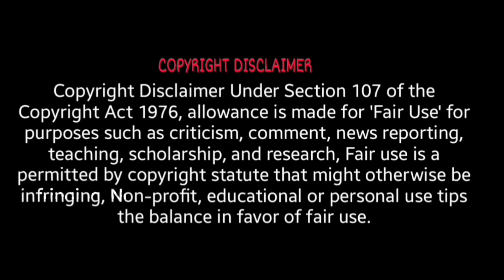😎AP IT MINISTER GUDIVADA AMARNATH 😂 & JABARDASTH ROJA TROLLS || YCP LEDARS TROLL|| TODAY TROLLS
😎IT MINISTER GUDIVADA AMARNATH TROLLS|| YCP MINISTER GUDIVADA AMARNATH|| TELUGU TROLLS TODAY||